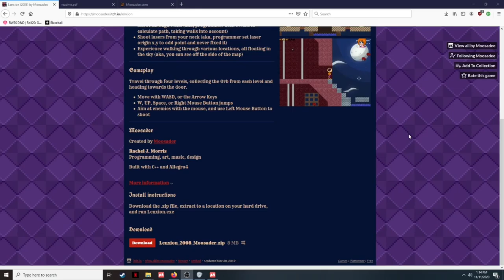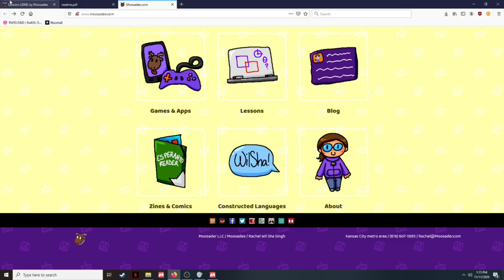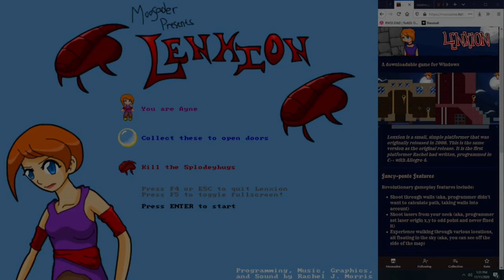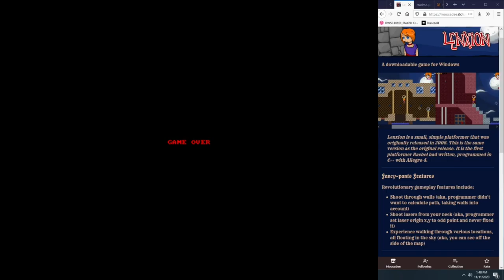Lets Play Local Games! - Lenxion (2008) by Moosadee